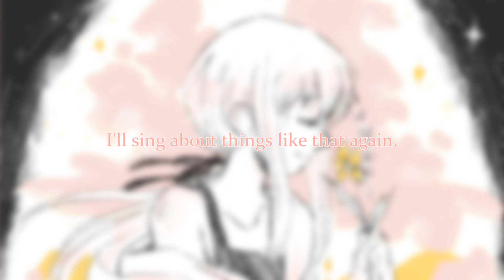「愛言葉 -short acoustic ver.-」を 歌ってみた【MaG ft. Seika】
「僕からたくさんの君への」
愛言葉

Thank you for 9 years ✧

☼ Credits ☼

✧ translation: ElectricRaichu, Damesukekun
✧ vocals: Seika